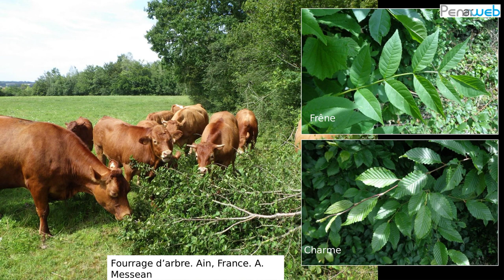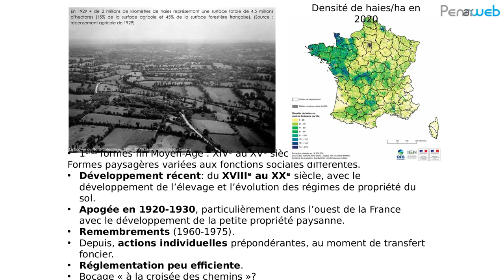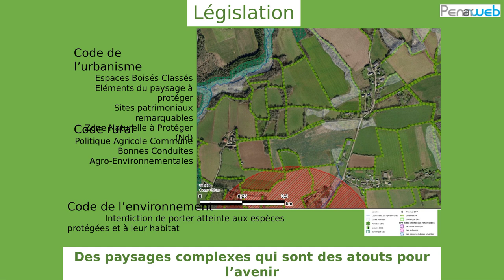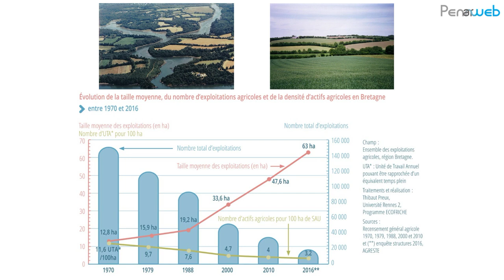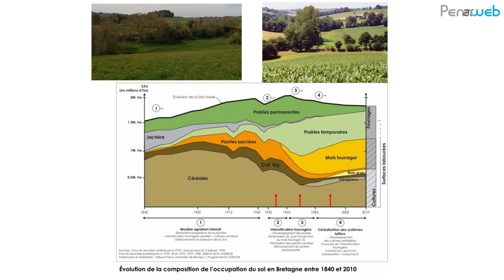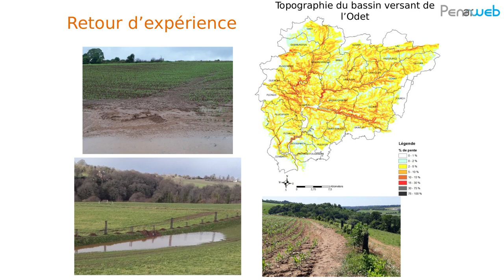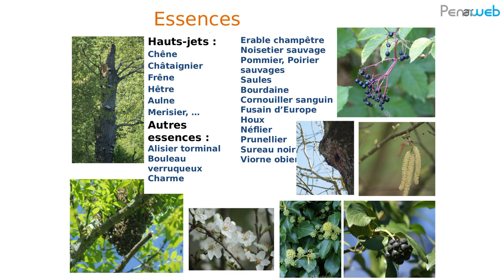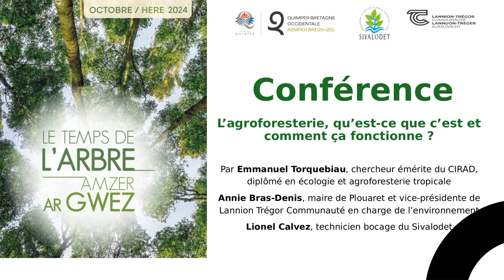L'agroforesterie (conférence)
Conférence sur l'Agroforesterie de Lionel Calvez, Annie Bras-Denis et Emmanuel Torquebiau dans le cadre de la troisième édition du festival « Le temps de l’arbre » de Quimper le 10 octobre 2024 dans la salle du Terrain Blanc
Associer des arbres à des cultures ou à de l’élevage est une alternative à l’agriculture industrielle. Cela permet de régénérer les sols, de préserver l’eau, de sauvegarder la biodiversité, d’atténuer le changement climatique, de garantir la production agricole et celle des arbres.
Pour découvrir cette pratique ou en parler, trois personnes ont partagé avec le public leurs retours d'expérience : Emmanuel Torquebiau, diplômé en écologie et agroforesterie tropicale, chercheur émérite du CIRAD de Montpellier, Annie Bras-Denis maire de Plouaret et vice-présidente de Lannion Trégor communauté en charge de l’environnement et Lionel Calvez, technicien bocage du Sivalodet.